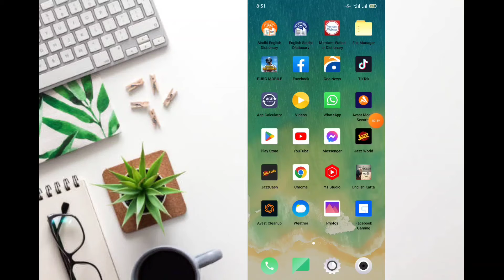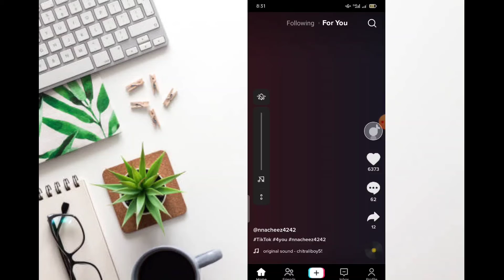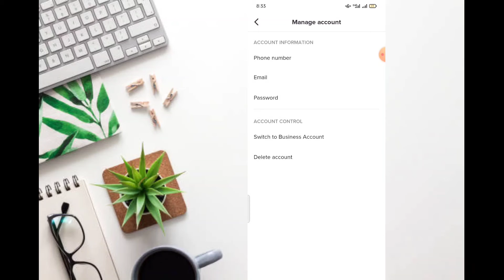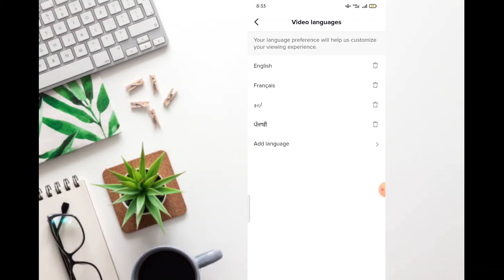TikTok foryou Trick 2022 || TikTok viral trick 2022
____________________44444_____________________$$